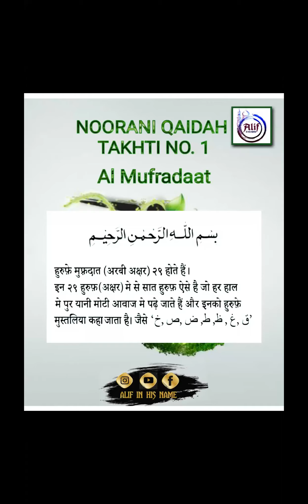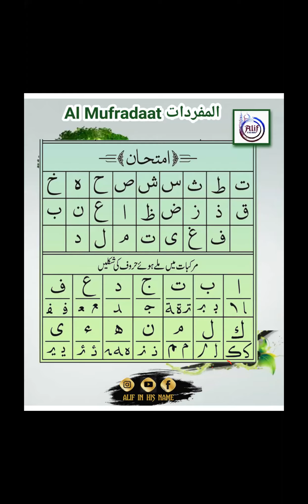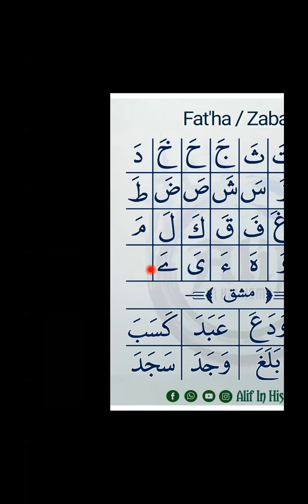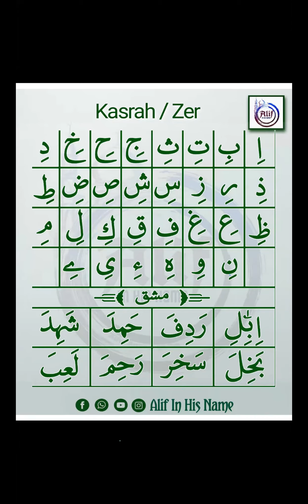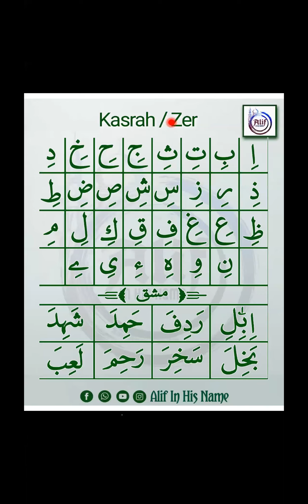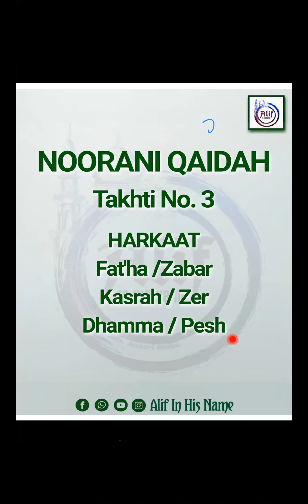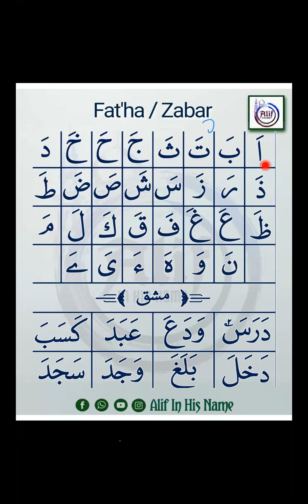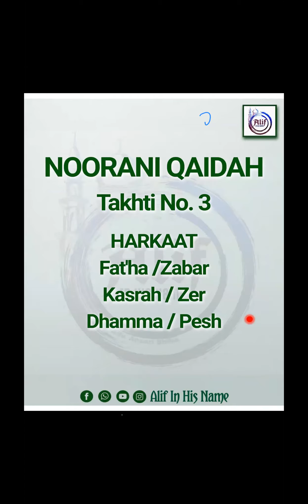10 | Takhti 03 Noorani Qaidah| Harkaat | zabar | zer | pesh @Alif - In His Name